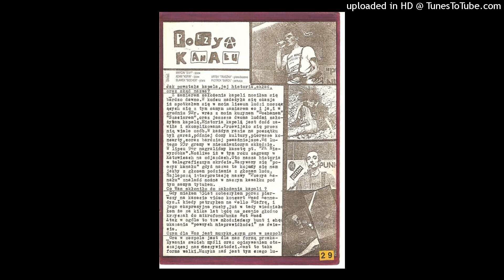POEZYA KANAŁU-''Biurokracja''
Poezya Kanału - to krakowska grupa punk rockowa powstała na fali polskiego punka z początku lat 90-tych. Zespół założony został przez kilkunastoletnich licealistów, którzy w swoich tekstach próbowali zderzyć się problemami młodzieży w Polsce po 89r. Zespół grał wiele koncertów głównie w Krakowie i okolicach i doczekał się jednej kasety pt "NIEWYRÓBKA". Muzyka poezyi charakteryzowała się prostym punkowym brzmieniem bez specjalnie wyrafinowanych solówek współbrzmiącym dość naturalnie z zachrypłym agresywnym głosem wokalistów. Zespół zakończył działalność z końcem lat 90tych.